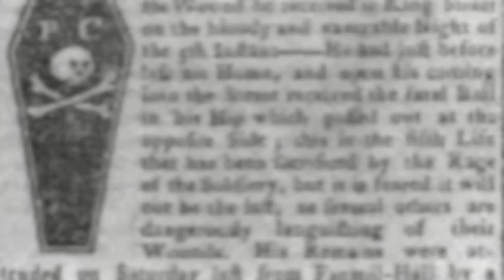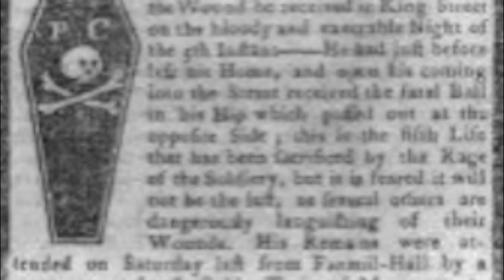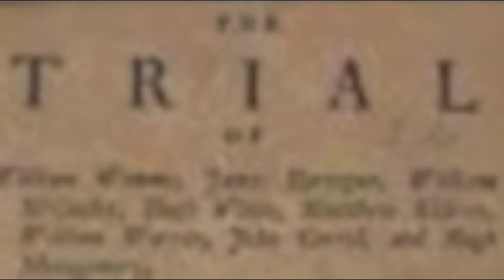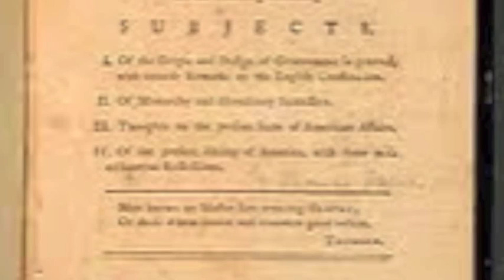Book Trailer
The Shoemaker and the Tea Party